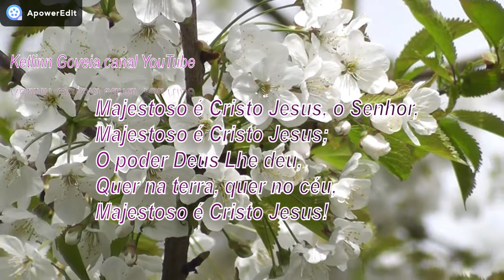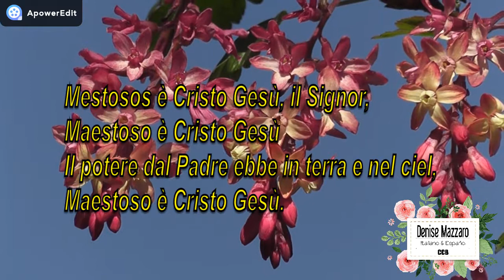Coro 5 CCB - Portugues e Italiano - con legenda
Nas vozes: Ketlinn Goveia
                    Denise Mazzaro
Arranjo musical: Tiele Mazzaro